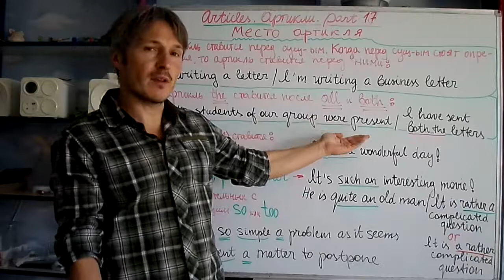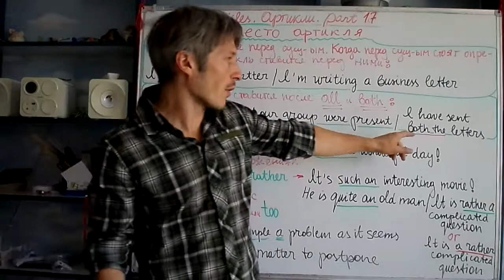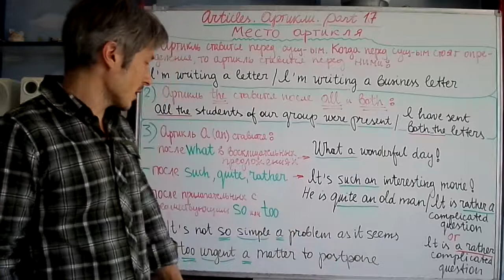Всё про Артикль в английском. (17)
Место артикля в предложении.